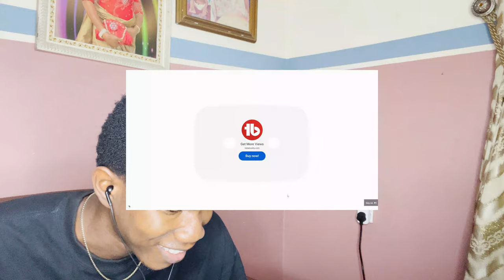Ishowspeed Caught His Girlfriend Cheating On Him Live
i=1suh44dpqr7xo&utm_content=mmpd63n